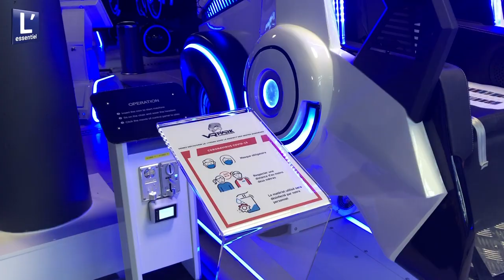De la triste réalité en Syrie à la réalité virtuelle au Luxembourg